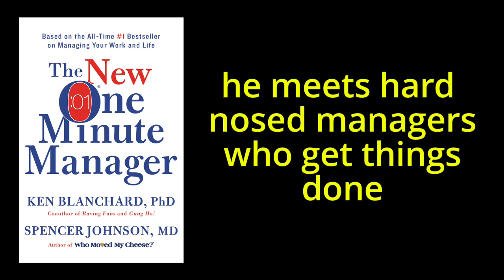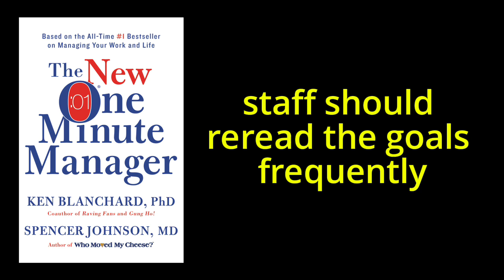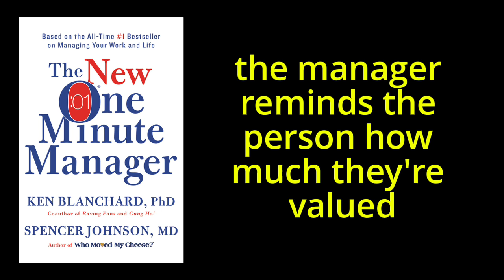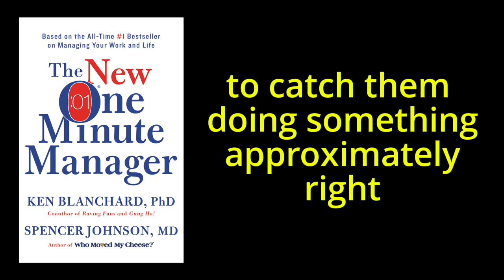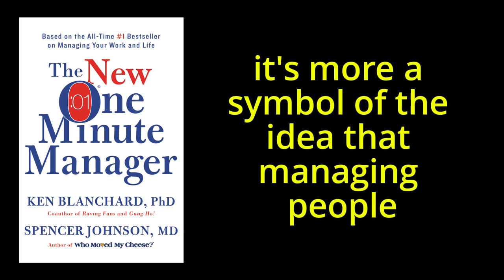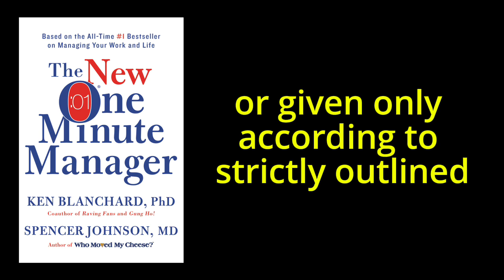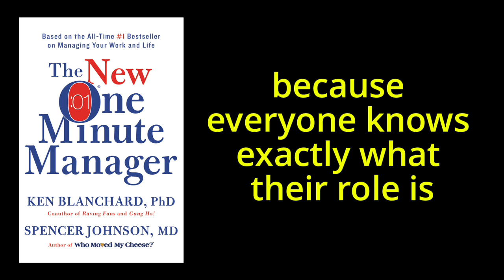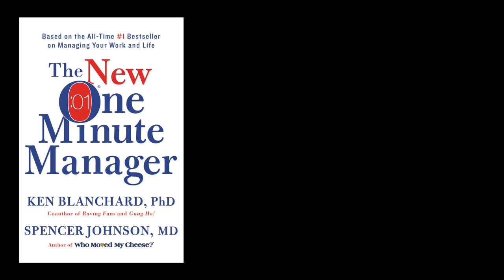Time Management Secrets for Work and Life Success (Audiobook)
Discover the key principles from Ken Blanchard and Spencer Johnson's bestselling book "The New One Minute Manager." Learn how to boost your productivity, improve work-life balance, and become a more effective leader in just minutes a day. This video breaks down the core concepts of goal-setting, praise, and redirection to help you manage yourself and others more efficiently. Whether you're a seasoned executive or just starting your career, these timeless strategies can transform your approach to work and life.